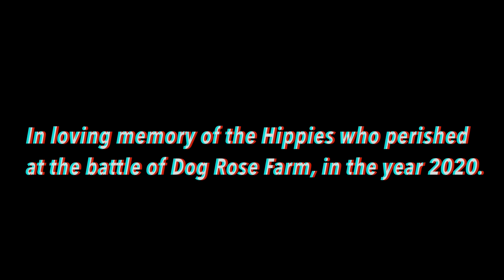People Like You - "Why Say Why?"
Official video for "Why Say Why?" off of "Dancing on the Dead". Don't say no before ya know... Why say why? Why not say why not? Don't say why... say why not!

Directed by Michael Angelo Valotto of yaargentertainment.com
Produced by Michael Angelo Valotto and Eli Elkus

Why Say Why?

I never wanted things done by the books
Thought it was fun and strange
'till someone gave me funny looks
I used to cry
on forest floors in little hidden nooks
'till this one time
I ate this funny fungi
whole world shook
now I say...

Why say why?
Why not say why not?
Live 'till ya die
Don't say why,
Say why not!
Why say why?
Live yer life
Don't say why,
Say why not!

Let's pull the fringes 'till they fray,
let's go to Paris in the rain
Bent outta shape to straighten out
and hop the fence and have a cow
Yeah, let it loose
ya get the goose
ya shoot my dog and call me Saul
and kill the cat inside the box
and put a saddle on that frog

Why say why?
Don't say why,
Say why not!
Why say why?
Live yer life
Don't say why,
Say why not!

We'll take the knots right out them knickers
the hissy out the fit
We'll take the belly out the snake
right out the wagon
out the pit
I got the trees to bribe the dogs
So check yer ass and scratch yer watch
and dill that pickle, pick that bone,
fill my cup and take me home

Why say why?
Don't say why,
Say why not!
Why say why?
Live yer life
Don't say why,
Say why not!